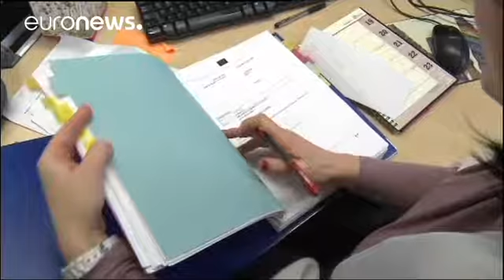Euro zone faces tense times in the wake of Brexit and Trump warns ECB - economy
The European Central Bank has warned of a growing risk to financial stability in the euro zone.

The ECB fears some members will be unable to sustain their debt with the potential to increase pressure on the euro zone's weaker economies.

European Central Bank board member questions non-euro CCP supervision Bloomberg Terminal (@TheTerminal) November 15, 2016

In yet another gloomy forecast the bank says the new politics, includ…